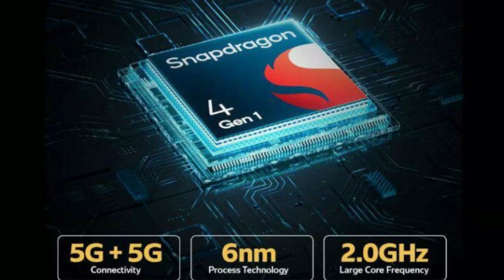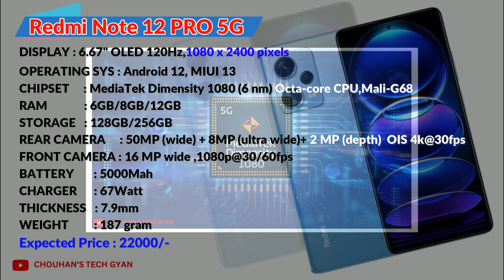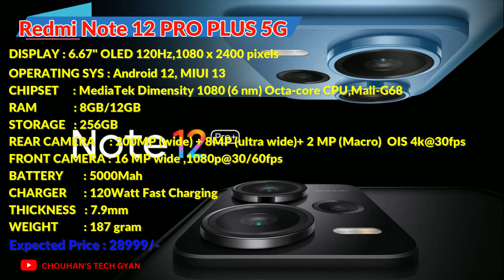Redmi Note 12 Vs Redmi Note 12 Pro Vs Redmi Note 12 Pro+ Smartphone Detailed Review